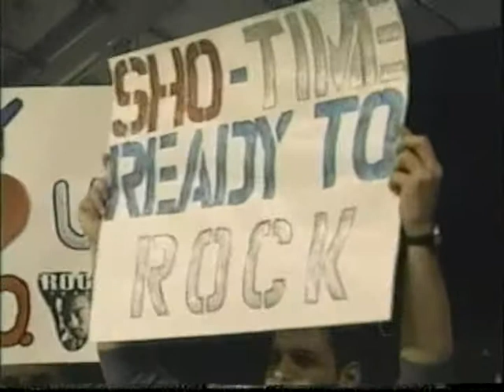Rocky Juarez | Pascali Adorno 1/3